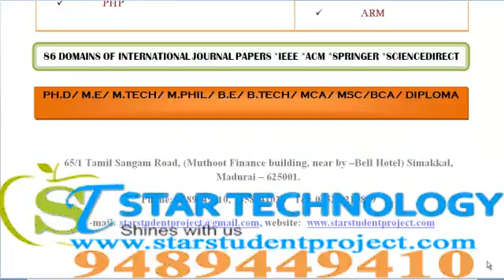WEKA PROJECTS IN MIZORAM